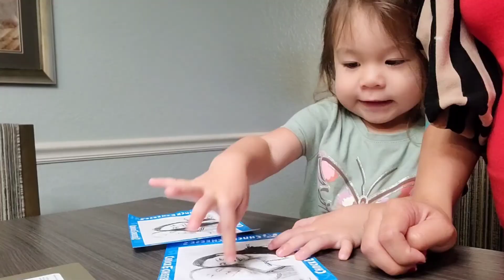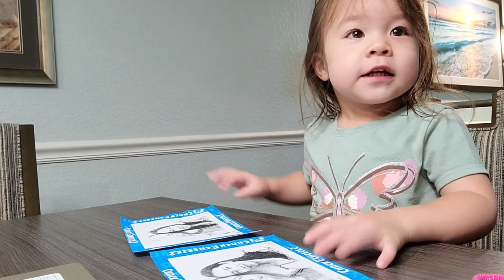BUHAY PINAY SA AMERIKA | check-out Day, last day ng bakasyon 💕 |pinayinusa filipino-AmericanCouple